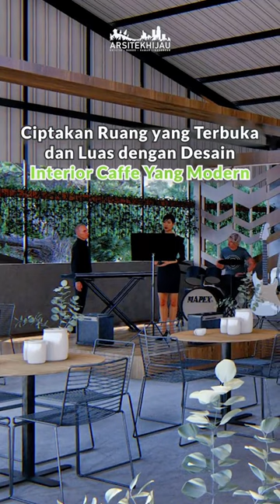DESAIN CAFE MODERN YANG ESTETIK 😍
Konsep desain cafe yang estetik biasanya menampilkan suasana yang santai dan nyaman, dengan sentuhan artistik yang menarik 😍

Untuk kamu yang ingin bangun/renovasi rumah arsitekhijau dan tim bisa membantu mewujudkan rumah impianmu! 🥰